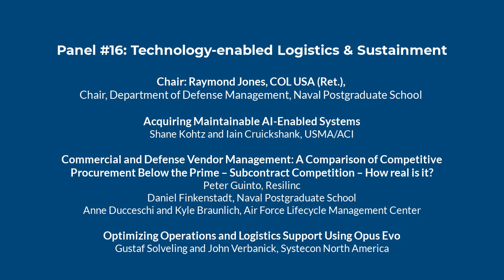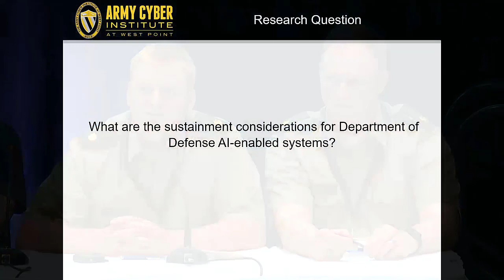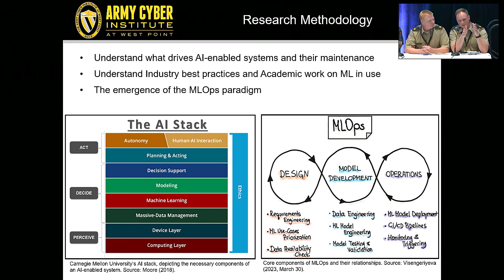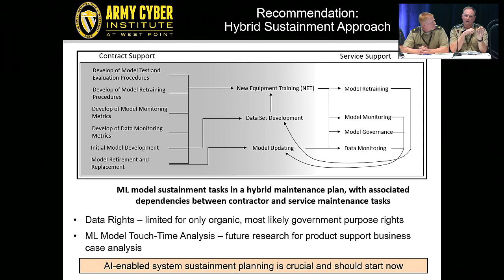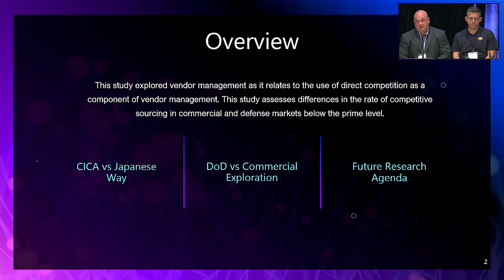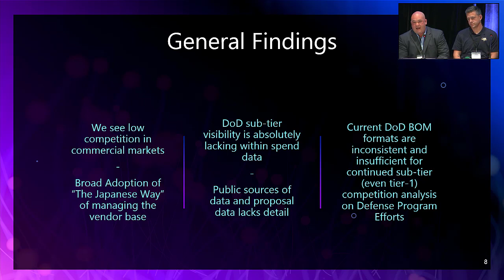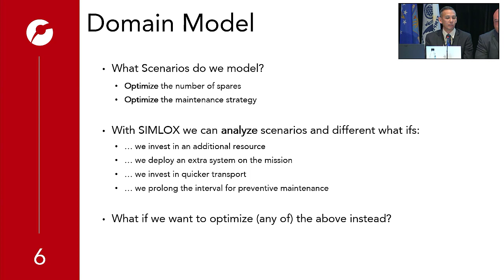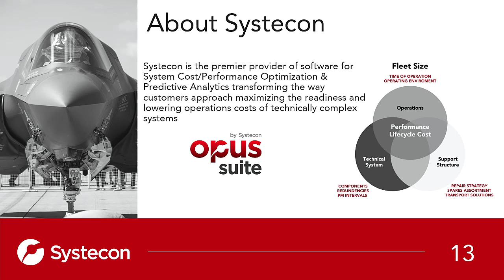Technology-enabled Logistics & Sustainment - NPS Acquisition Research Symposium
Panel conversation from the 20th Annual Acquisition Research Symposium on May 11, 2023, hosted by the Acquisition Research Program at Naval Postgraduate School.

Chaired by Raymond Jones, COL USA (Ret.), Chair, Department of Defense Management, Naval Postgraduate School

Papers/panelists:

Acquiring Maintainable AI-Enabled Systems
- Shane Kohtz, USMA/ACI
- Iain Cruickshank, USMA/ACI

Commercial and Defense Vendor Management: A Comparison of Competitive Procurement Below the Prime – Subcontract Competition – How real is it?
- Peter Guinto, Resilinc
- Daniel Finkenstadt, Naval Postgraduate School
- Anne Ducceschi, Air Force Lifecycle Management Center
- Kyle Braunlich, Air Force Lifecycle Management Center

Optimizing Operations and Logistics Support Using Opus Evo
- Gustaf Solveling and John Verbanick, Systecon North America

To learn more about the symposium or ARP, or to read the full research papers,

0:00 Introduction
8:00 Acquiring Maintainable AI-Enabled Systems
28:30 Commercial and Defense Vendor Management
41:30 Optimizing Operations and Logistics Support Using Opus Evo
54:40 Q&A